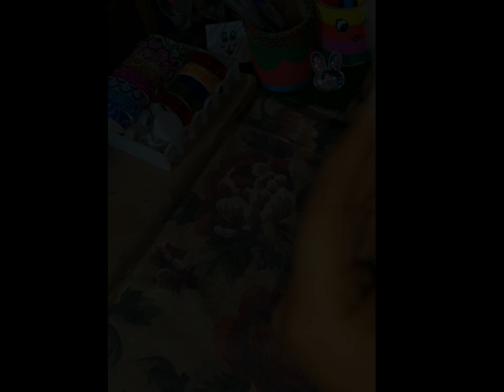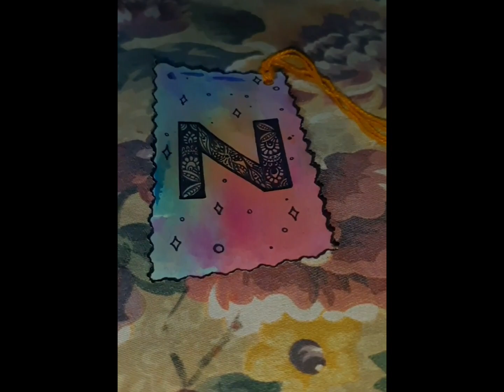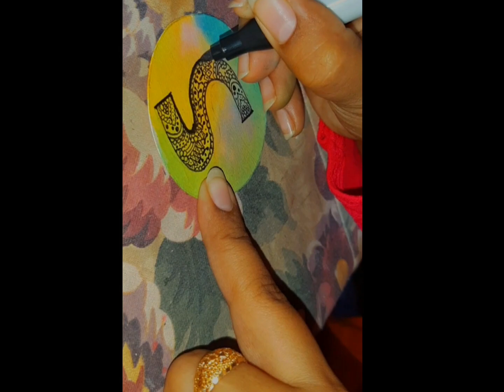5 Easy DIY Bookmarks 💕//Back to school carfts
used things;
   Cardboard / Paper
            Colours
              Water
             Plastic
             Sessor
             Rebon